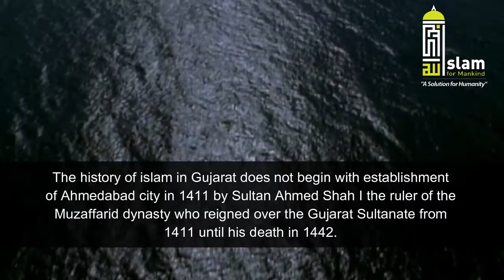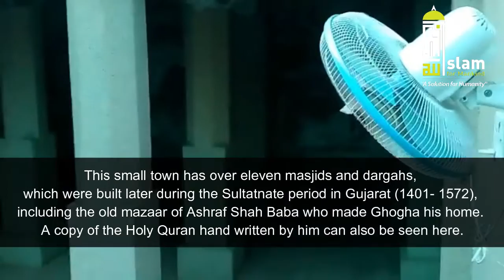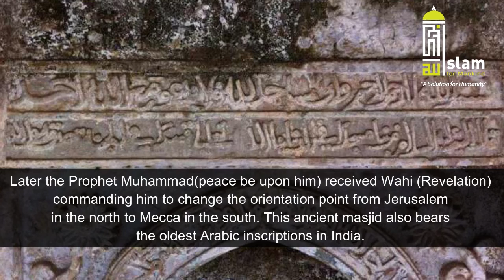Gujarat 1400 Years Old Barwada Mosque - Islam For Mankind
Gujarat 1400 years old Barwada Mosque in Bhavnagar Ghogha